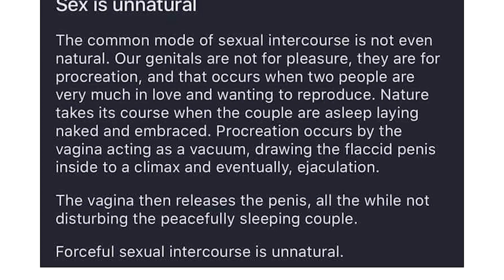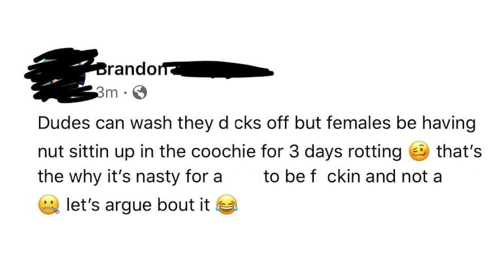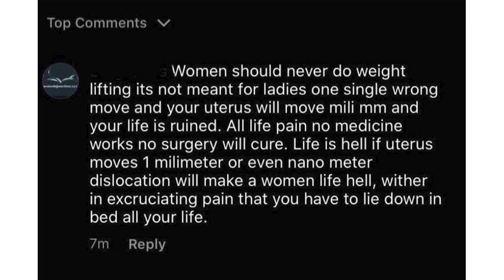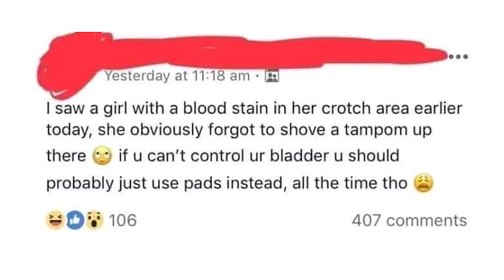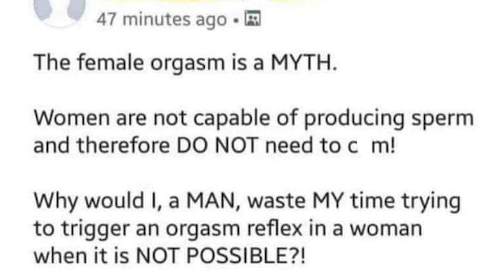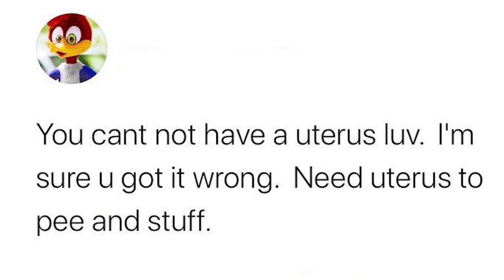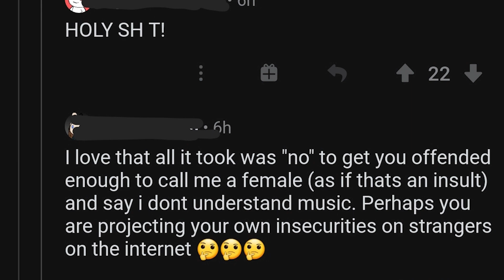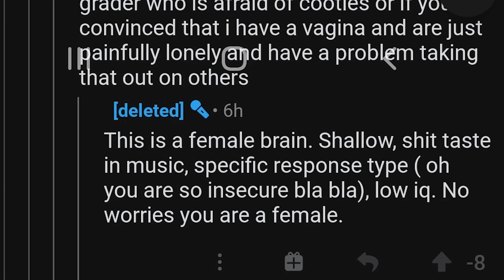r/BadWomensAnatomy | "sex isn't natural"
MY GEAR

☑️ Ring Light
☑️ Microphone Arm
☑️ Battery Grip

Top posts from r/BadWomensAnatomy on Reddit

 r/BadWomensAnatomy Top Posts of All Time - Hope you enjoyed!